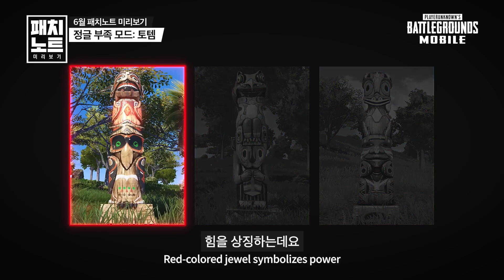PUBG KR FALCON CAMPAIGN UNLOCK EVENT FOR FREE OLD ID TRICK IS FINALLY HERE PUBG MOBILE KOREA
PUBG MOBILE KR TIPS & TRICKS , GLITCH , UPCOMING EVENTS LEAKS. !

HOW TO PURCHASE UC
IN
PUBG MOBILE KOREA VERSION
WITH GOOGLE PAY & PHONEPE & PAYTM
 WHATSAPP SAY HI ON

WELCOME TO FURIOUS FAMILY

WELCOME TO A MY
FURIOUS YT
GAMING CHANNEL

FOR MORE NEW TIPS & NEE VPN TRICKS , GLITCH PUBG MOBILE KOREA
ALLOW THE NOTIFICATION ON 🔔 ICON

BIG HIT 👊 THE LIKE 👍 BUTTON

FOR SEND ME FREE POPULARITY
MY IN GAME NAME : FURIOUSシYT
MY CHARACTER ID IN NUMERICAL : 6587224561
MY DEVICE NAME : REDMI NOTE 8 PRO
VIDEO EDITER : KINE MASTER PRO